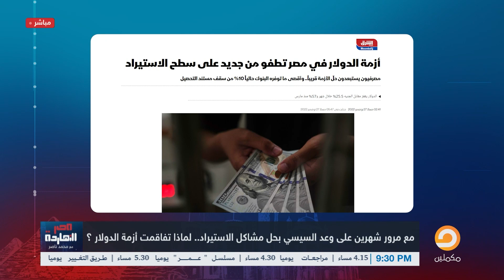ناصر: النهاردة معانا أخطر سؤال بنوجهه للسيسي وبنتحداه على الهوا إنه يرد عليه!